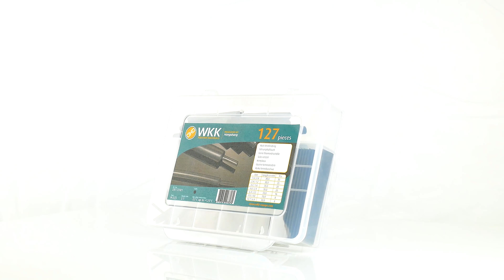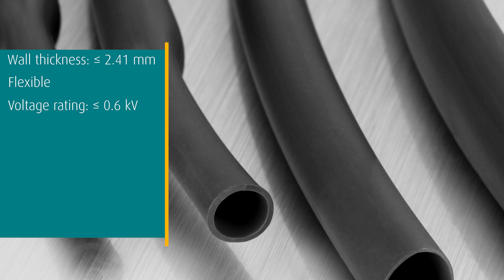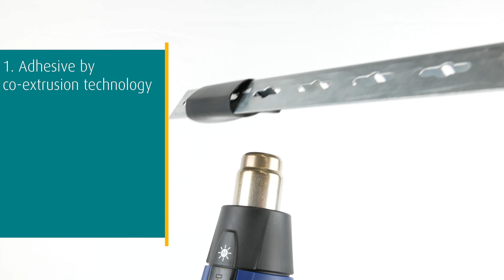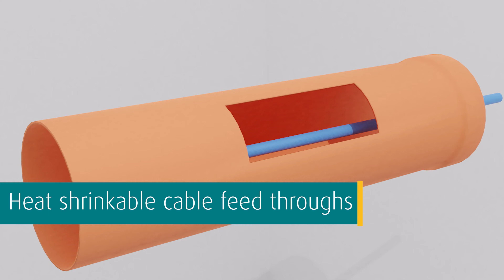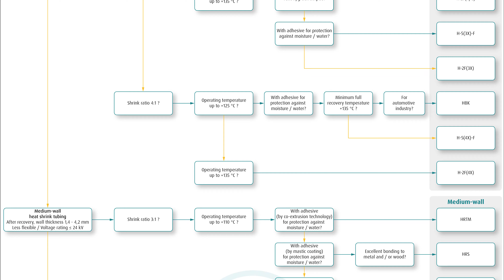Heat shrinkable products | WKK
WKK offers a broad range of heat shrinkable products. This range includes heat shrink tubing for various uses and applications, such as thin-wall, medium-wall and heavy-wall heat shrink tubing.

Next to this, we also offer heat shrinkable fibre optic splice protectors and heat shrinkable moulded parts, such as cable breakouts, cable feed throughs and cable end caps.

▬▬ WKK: YOUR SPECIALIST IN FIXATION MATERIALS ▬▬▬▬▬▬▬▬▬
Are you looking for the #1 supplier of fixation materials? WKK provides high-quality solutions for fixing, connecting, insulating, guiding and protecting cables or other objects. Our products are sold to wholesalers and professionals in over 15 industries.

With more than 3.250 products, WKK offers you a complete assortment which comprises many different types of cable ties, heat shrink tubing, cable glands, crimp terminals, bootlace ferrules, fixation clips and other fixation materials. Our assortment is the result of more than 35 years of experience. This will undoubtedly help you to find the products that you are looking for.

▬▬ Content ▬▬▬▬▬▬▬▬▬▬▬▬▬
01:01 Material of shrink tubing
01:24 Thin-wall heat shrink tubing
02:08 Medium-wall heat shrink tubing
03:04 Heavy-wall heat shrink tubing
03:33 Heat shrink tubing for busbars
04:11 Heat shrinkable moulded parts
04:40 How to apply heat shrink tubing